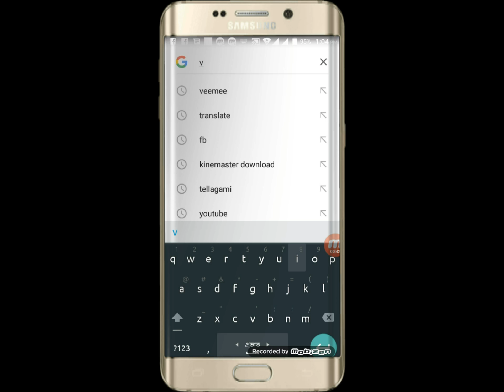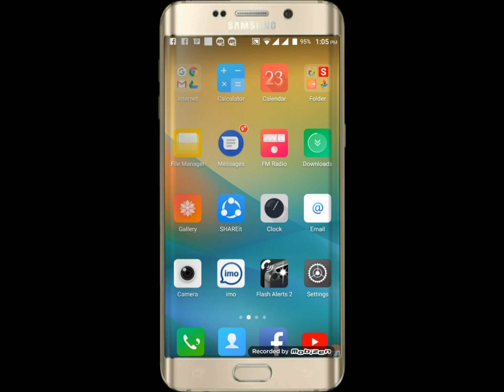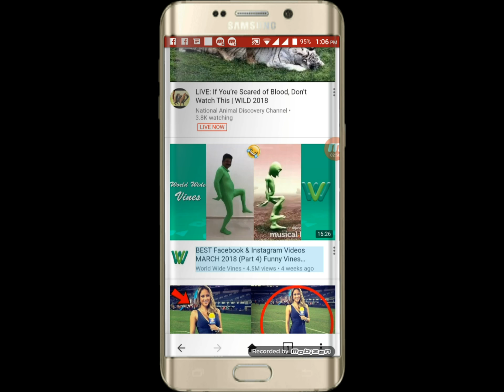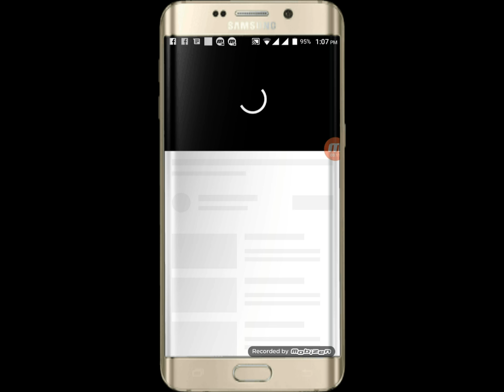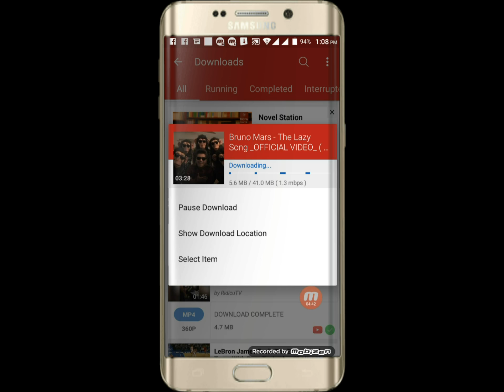যে ভাবে youtube ভিডিও download করবেন।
hello
this is android bangla this is a new app this app not mees please

today is video for you.so this video not mess and not skip.I know you will love the video ‍so this video for you.